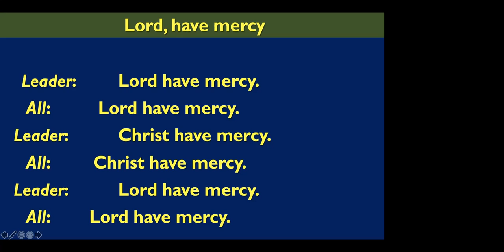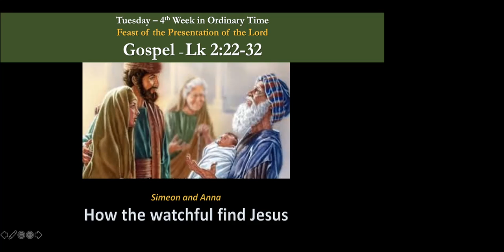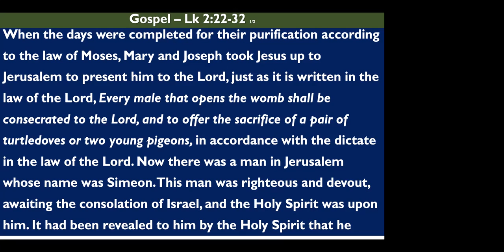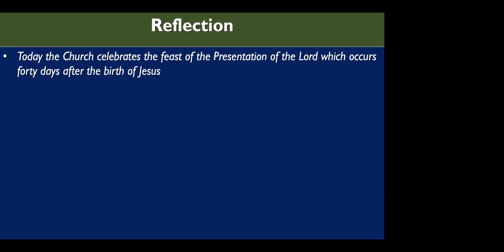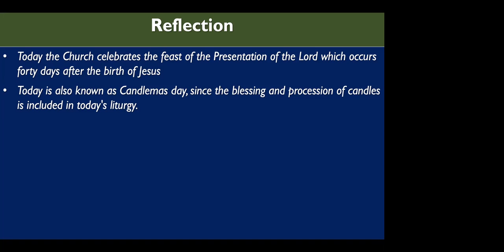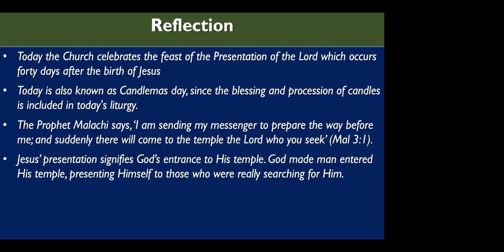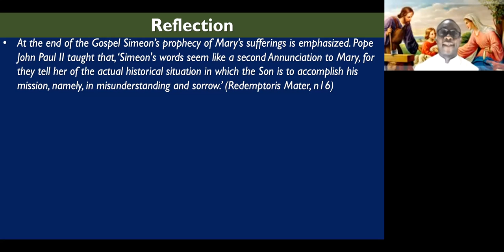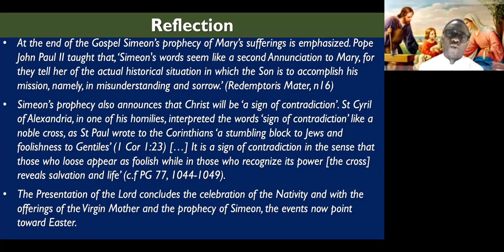Devotion with Fr Ray (Luke 2:22-32)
Tuesday of the 4th Week in Ordinary Time